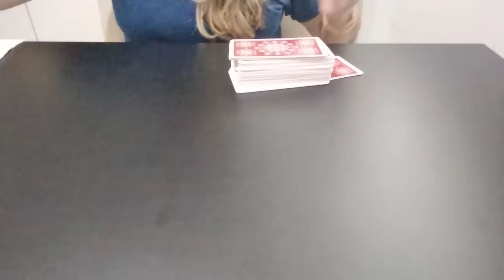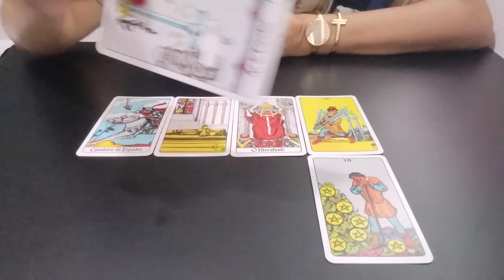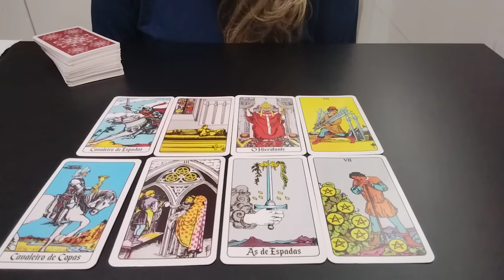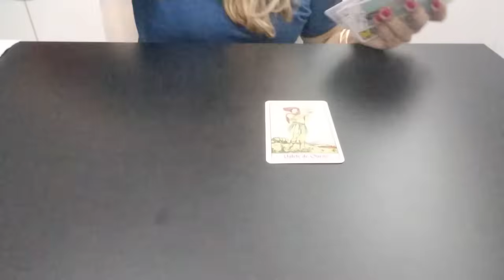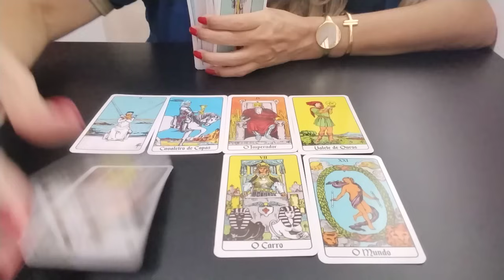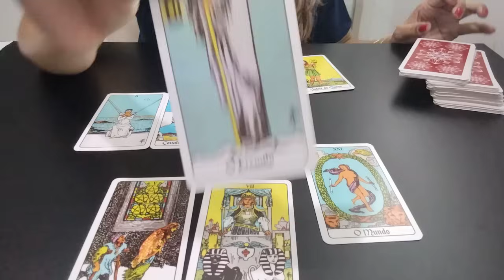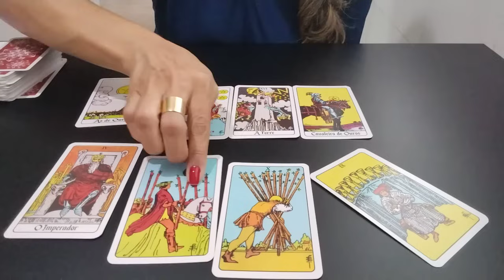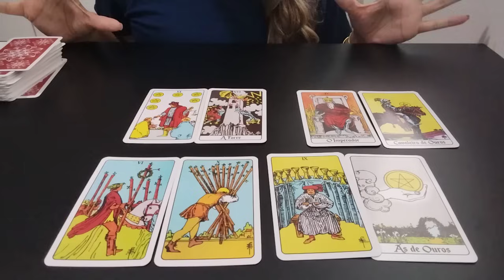DEMET & ENGIN - ESTÃO BRIGADOS??